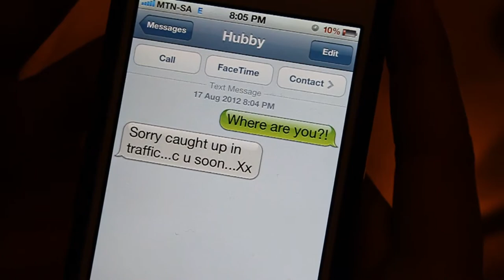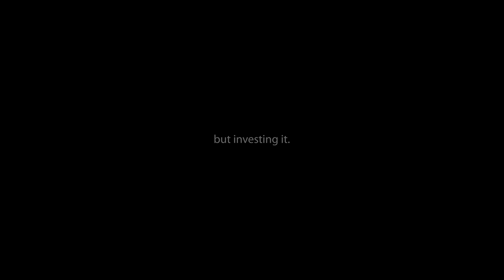CLOCKWORK INVESTMENT COMPANY ADVERTISEMENT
"THE KEY IS NOT SPENDING TIME, BUT INVESTING IT."

This is an advertisement created by my Grade 11 Business Studies group consisting of Rafael Keret, Tanya Jacobs, Adri Marx, Philippe Freyermuth and I, Romario Lourenço.

The assignment asked for groups to create an advertisement for an imaginary company. We decided to create an investment/insurance company (EDWARD DONN - Investing in time, creating a future.) and an advertisement focusing on day-to-day factual occurrences and a more serious message, unlike the rest of the groups who decided to go for a light and comical approach. This allowed us to be unique and set us apart from the rest.

The message of the advertisement is that in our present, fast paced world, we seem to spend most of our time on the least important aspects of our short time on earth. We are so blinded by the new ways of the world, that we forget what is truly important - your relationships with friends and most importantly, your family members.

We hope you enjoy this advertisement and please feel free to give us constructive criticism!

*People Help the People by Birdy - was used in the process of making this advertisement.